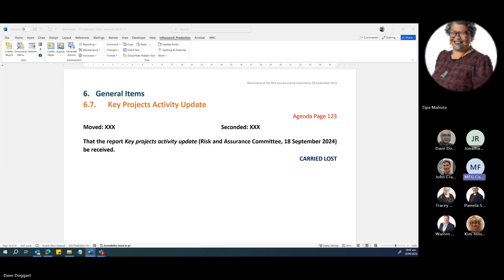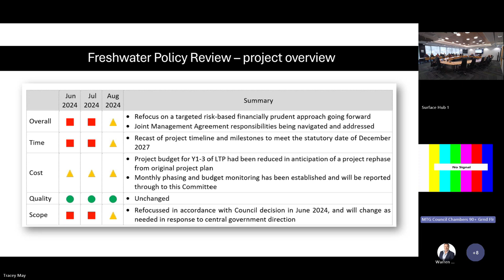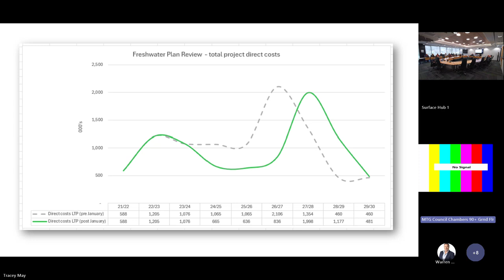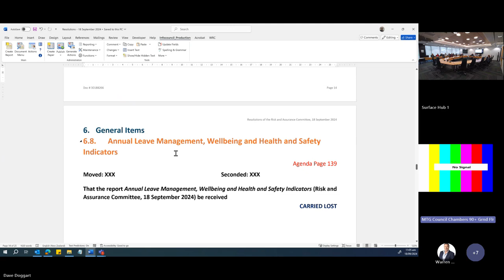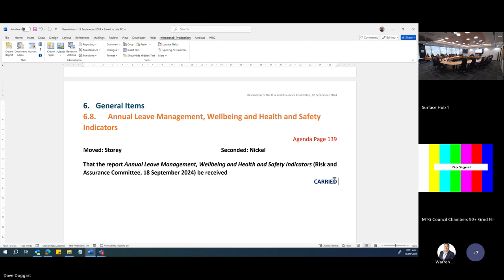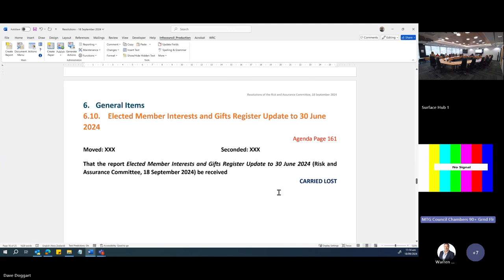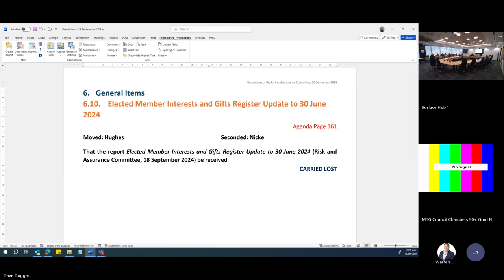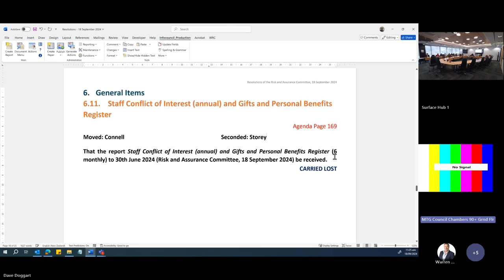2024-09-18 - Risk and Assurance Committee Open Recording #2 - 18 September 2024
6. GENERAL ITEMS
00:00 - 6.7. KEY PROJECTS ACTIVITY UPDATE
23:02 - 6.8. ANNUAL LEAVE MANAGEMENT, WELLBEING AND HEALTH AND SAFETY INDICATORS
29:20 - 6.9. POLICY REVIEW SCHEDULE
32:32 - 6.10. ELECTED MEMBER INTERESTS AND GIFTS REGISTER UPDATE TO 30 JUNE 2024
33:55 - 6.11. STAFF CONFLICT OF INTEREST (ANNUAL) AND GIFTS AND PERSONAL BENEFITS REGISTER (6 MONTHLY) TO 30TH JUNE 2024

7 PUBLIC EXCLUDED ITEMS
43:05 - RESOLUTION TO EXCLUDE THE PUBLIC